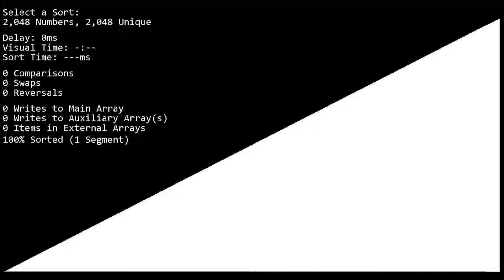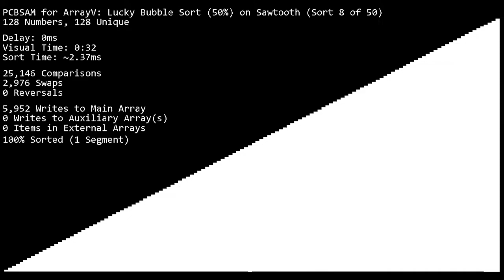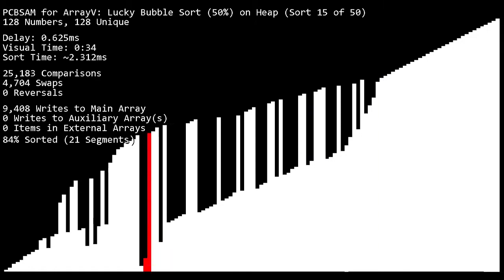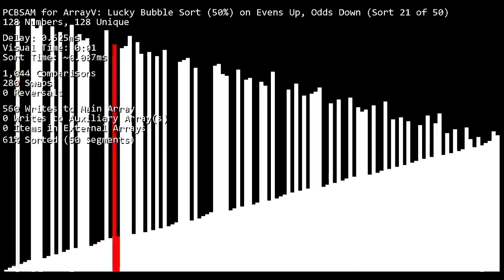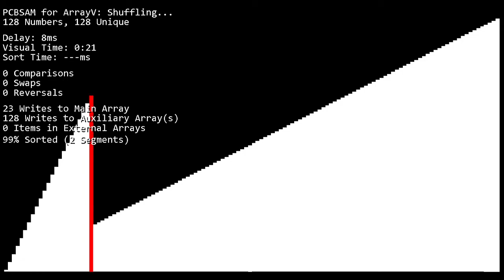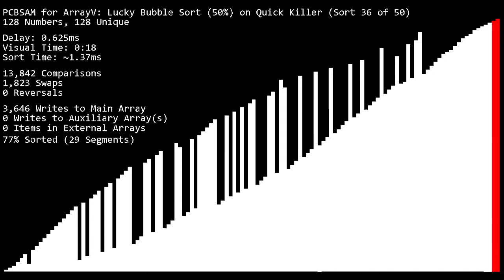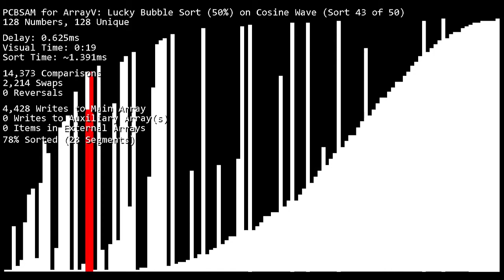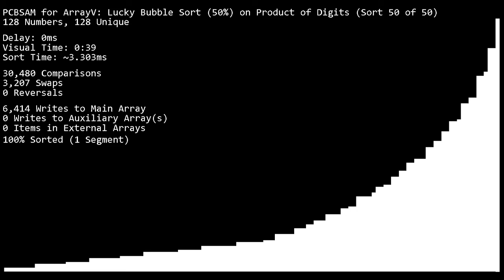Lucky Bubble Sort (50% Luck)